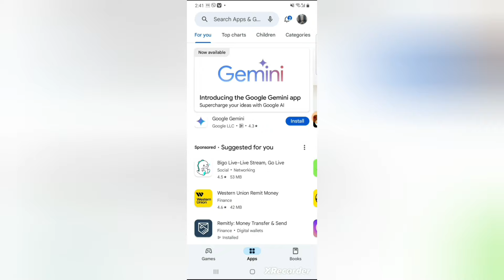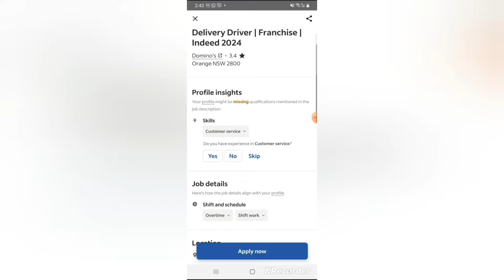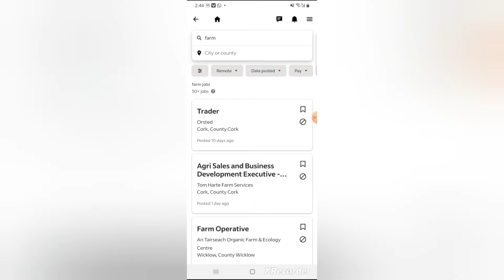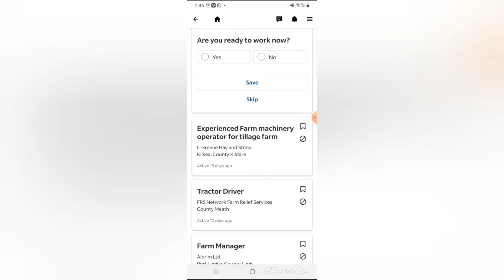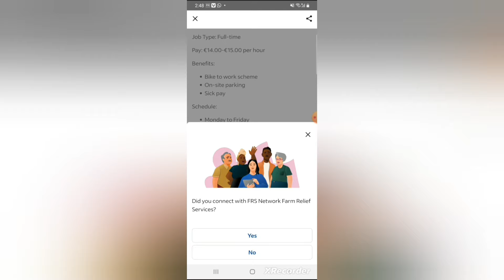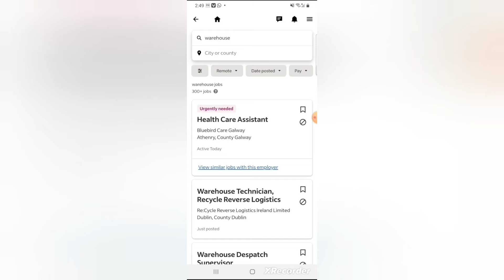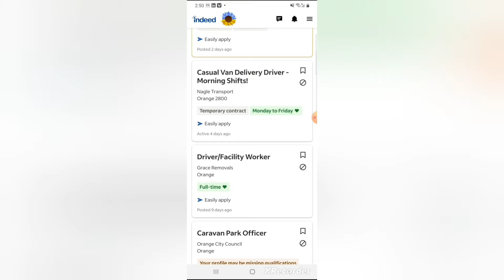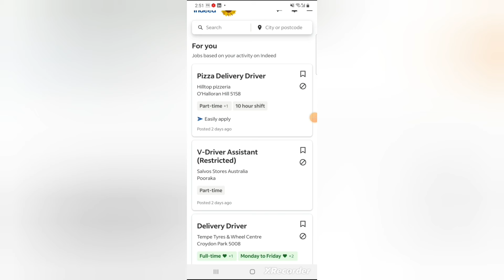indeed jobs | All country job in one app | Indeed se job apply karke sare desh me | wach full video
All eroupen country jobs available in indeed jobs
if you have any questions please ask me on Instagram

Just send message, just CV